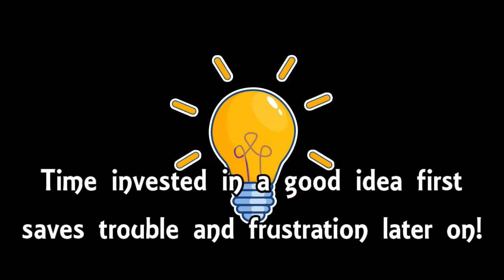Virtual Art Class. Axiom #1 The Idea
Free Painting Lesson. In my years of painting and teaching I've developed some axioms. Axioms are sayings we have learned from our mentors or principles that we have developed thorough time and experience.  We find truths in our artistic journey and they are worth passing along to benefit someone else.

This first axiom is on the development of ideas.  How do you come up with good ideas for drawings and paintings?  I'd like to see your comments as we learn from each other.

Free online art classes for adults and students.